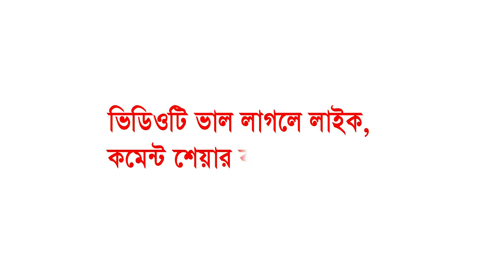নবীজির মর্যাদা | ক্বারী শামীম হোসাইন রেজা ক্বাদেরী | Qari Shamim Raza Qadri Waz | Fahim HD Media